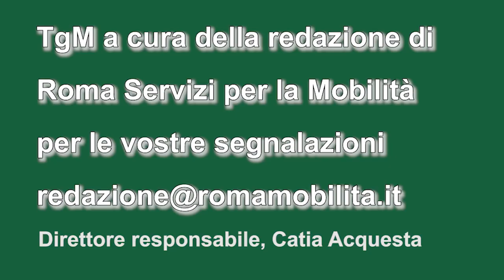VIDEO tg della mobilità: venerdì 7 luglio sciopero del trasporto pubblico